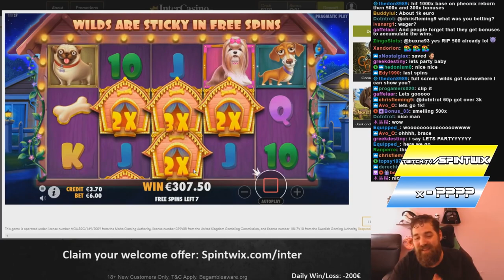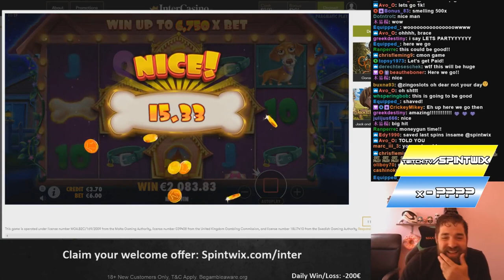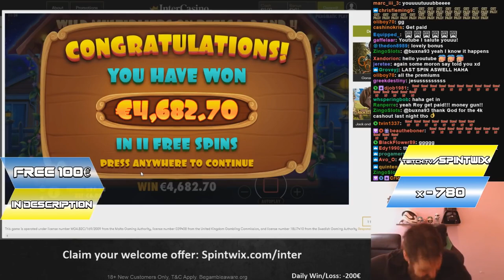Online casinolarda büyük kazanç!